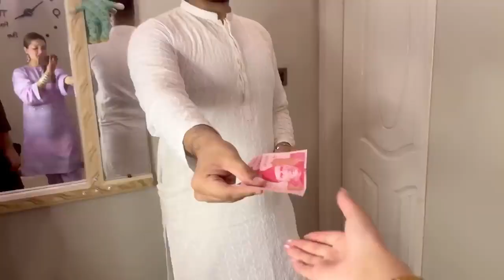EID SPECIAL ✨🌙 EIDI DENI PAD GAI🥺🥺LAKHON KA NUQSAN😱😱ESA KON KARTA HEY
Beautiful ❤️ ❤️